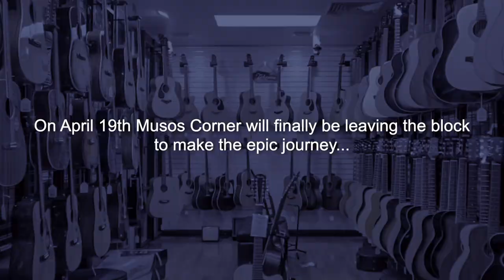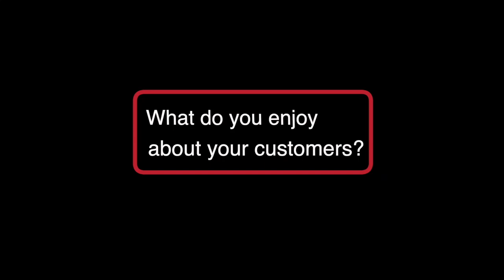Musos Corner // For the love of music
At the pace of a glacier Musos Corner has been slipping down Hunter St for more than 50 years. On April 19th Musos Corner will finally be leaving the block to make the epic journey... 20m across the road to the old Spotlight building - 711 Hunter St.

This kind of seismic activity is actually in the DNA of the 'local' music store. Originally 'Foley's Pianos' Ian and Sandra Lindsay purchased the small music store in 1967. The store was at 681b Hunter St 'across from the ladies loo' for those 'Lost Newcastle' historians. In 1980 Foley's Music moved to 707 Hunter St. It's in this location that the name 'Musos Corner' first surfaced around 1985. Fast forward to 1994 and Musos Corner moves again, to 1 National Park St - taking over the old Earp Brothers building.

Andy Lindsay, who grew up in the music shop recalls early on Earp Brothers customers walking up to the counter on auto pilot expecting to buy washers and plumbing supplies - then being confronted by Fender guitars, picks and strings... bewildered.

This is ironic, as many professional musicians both local and touring would call Musos Corner their 'hardware store'. With visits from artists like John Buttler, Joe Bonamassa, Jeff Baxter, Albert Lee, Mike Portnoy, Troy Cassar-Daley and Marcia Hines (to name drop a few...)  right through to weekend warriors popping in every day - to get repairs or pickup new equipment so that they are 'sound' to provide an exhilarated crowd some entertainment. In more recent times Musos Corner has been helping established film composers and institutions build state of the art recording studios - right here in the Hunter and surrounding areas. These studios produce work that you may hear on Disney or Netflix for example. This paints the picture of a healthy music and entertainment industry.

All of this excellence however, has not come without its challenges. Surviving a fire and a couple of floods at 1 National Park St - then a global pandemic shutting down the entertainment industry, Musos Corner's. staying power can be attributed to its loyal staff and customers who are committed to providing music and the love of music to the Hunter.

Whether you are a seasoned professional or you don't even know which end of a tambourine to slap - make sure you let your curiosity get the better of you after April 19 and pop into the new Musos Corner location in the old Spotlight building. In a historic event, this is the first time Foley's Pianos, The Drum Shop and Musos Corner will feature in the same space. It's going to be epic.

Music really is the gift that keeps giving and professional or not - Musos Corner contains the joy and excitement of a toy store for any age and ability, just pop in and experience it for yourself.